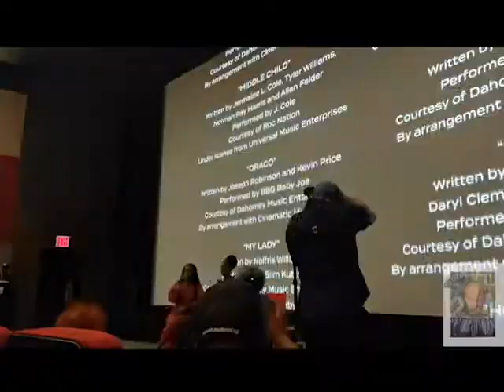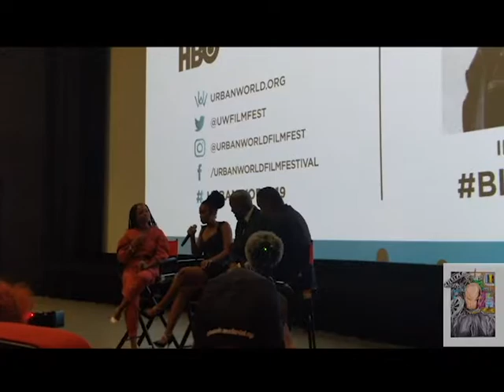Black and Blue (2019): Post Screening Q&A - Urban World Film Festival 2019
After the Urban World Film Festival (2019) screening of Black and Blue, Director Deon Taylor, alongside stars Tyrese Gibson and Nafessa Williams discuss various aspects of making the movie from it being filmed in less than a month, dealing with the subject matter, and the importance of Naomie Harris as the lead.